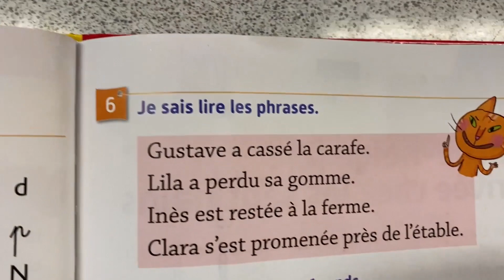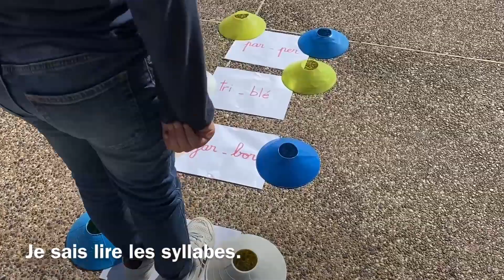Activité de lecture "Je fais le point"